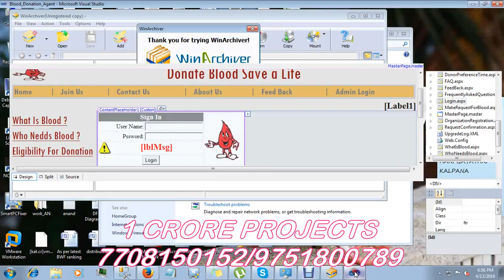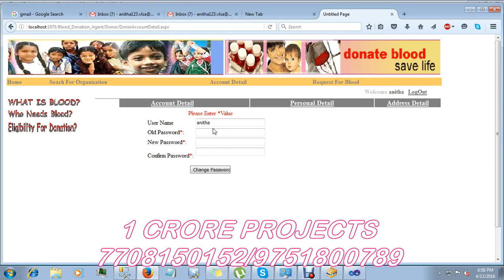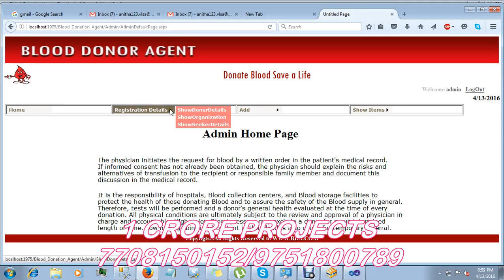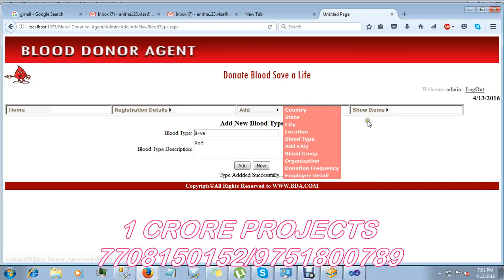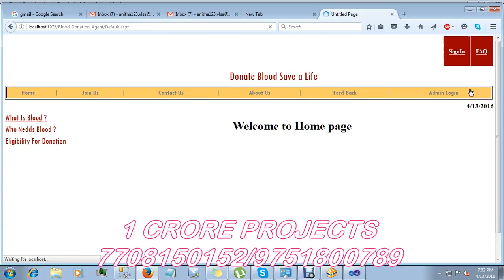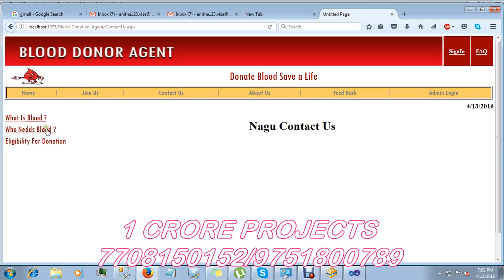Blood Donation Management system | 1Crore Projects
1Crore Projects offer ENOUGH OF CLASSROOM KNOWLEDGE

CERTIFICATION FROM 1CRORE PROJECTS:
► Institution Scope

MISSION:
1. To offer top quality support that merge creativeness with value costs, while developing an effective relationship with our customers.
2. To regularly endeavor to fulfill or surpass our client needs and objectives of price, support, and selection.
3. To this end, we will execute regular opinions of the market to improve the customer business.

VISION:
1. We have a perspective to become a most significant and a powerful company to play a crucial part in business development.
2. We are dedicated to fulfill and go beyond our customer objectives by providing top quality solutions always.
3. To be the most passionately known organization in all our business sector while attempting to offer our customers with the best possible support.